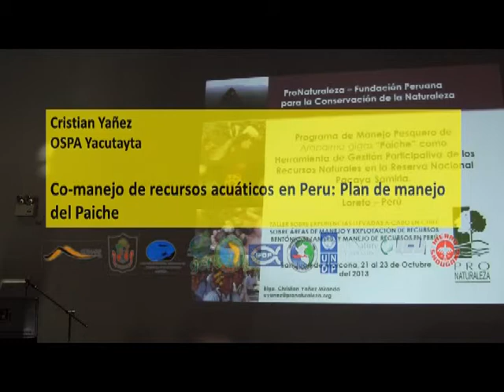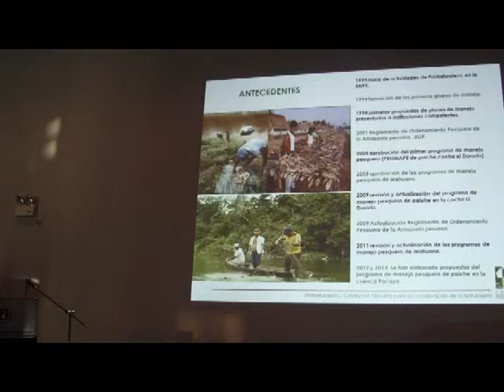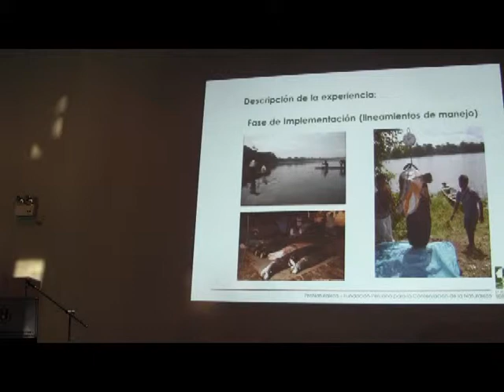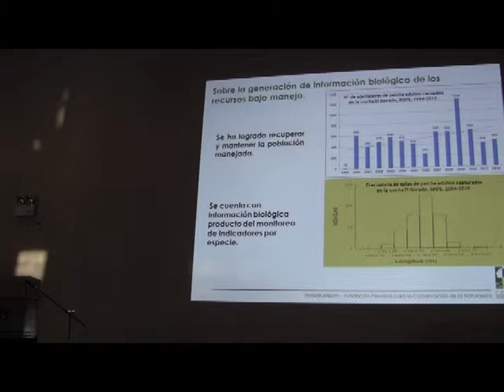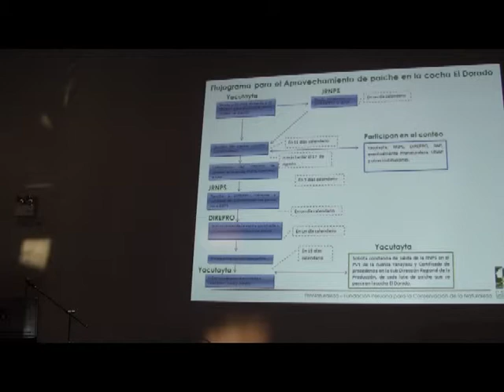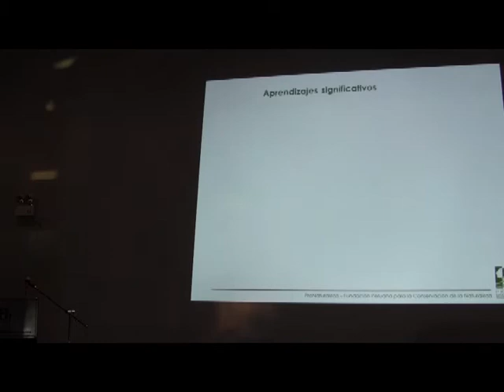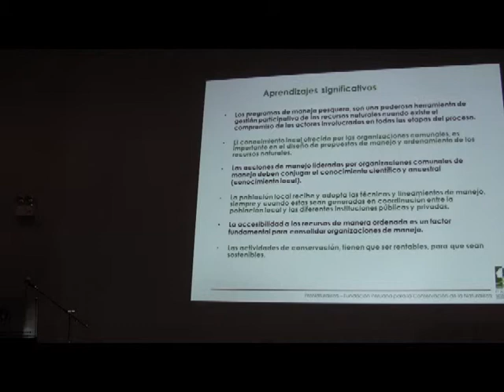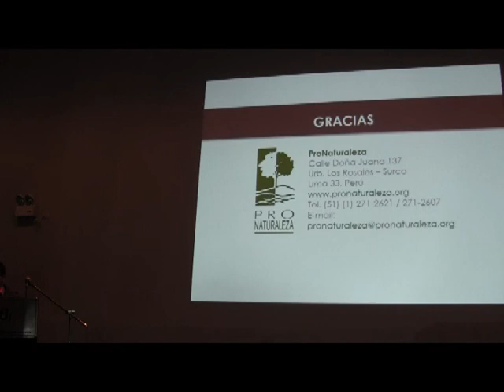Dia 1 Panel 2A Expo Cristian Yañez YACUTAITA